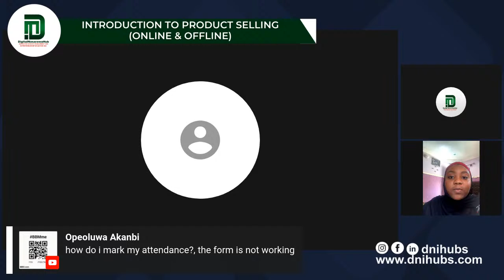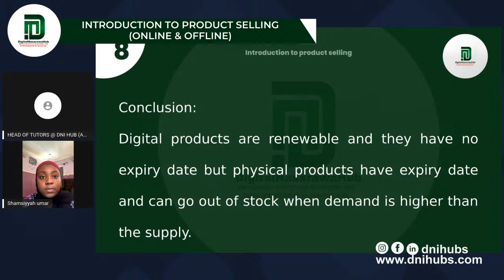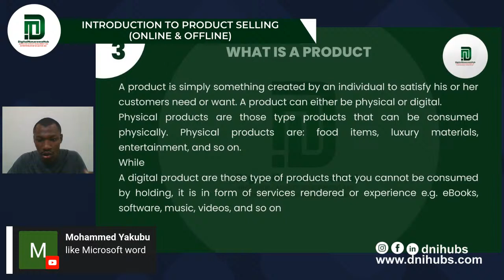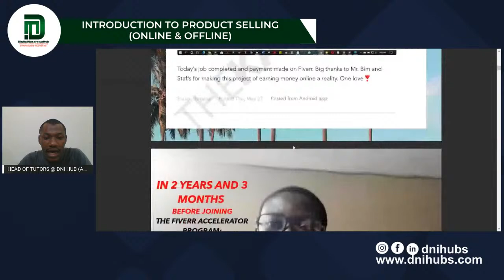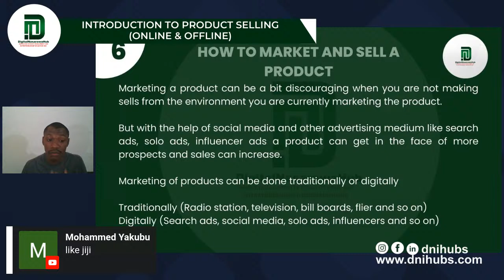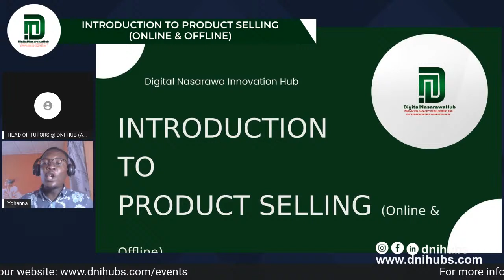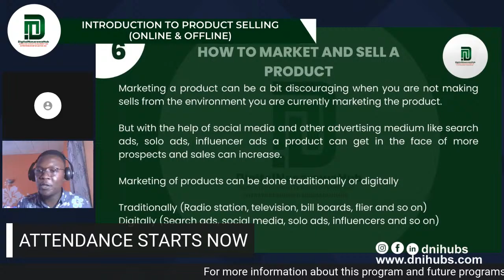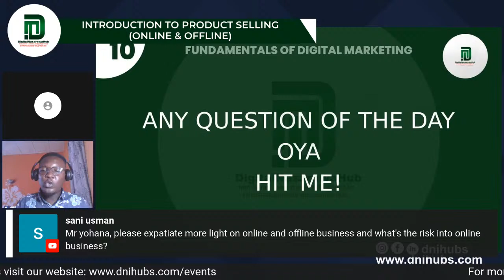DAY 4 (DNI HUB): Introduction to Product Selling (Online & Offline)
In today's class, we will be looking at:

What is a product (Physical and Digital)
Types of products (Physical and Digital)
How to create a physical product and digital product
How to market and sell a product online and offline
Conclusion

DAY 04 class: 10:00am